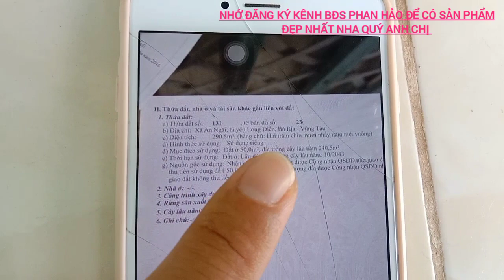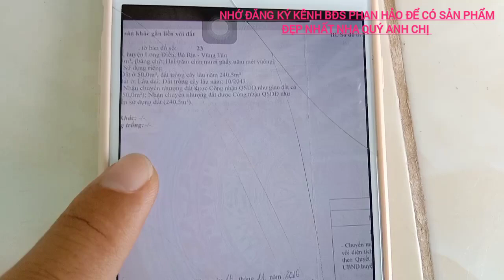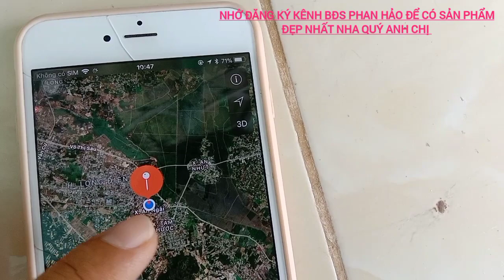chủ gửi bán căn nhà hơn 10m mặt tiền ,ngay trung tâm, tiện ích kinh Doanh giá chỉ 3ty450.(đã bán)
anh chị nào đầu tư hoặc ở thì LH em nhé. giá còn rất mềm, gần trường học chợ ủy ban vvv. cách quốc lộ 55 hơn 100m.